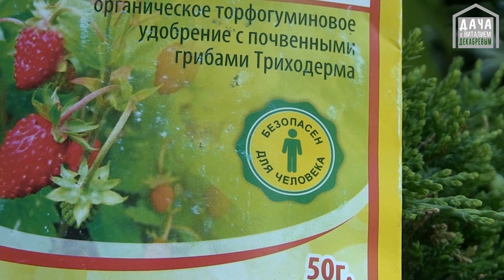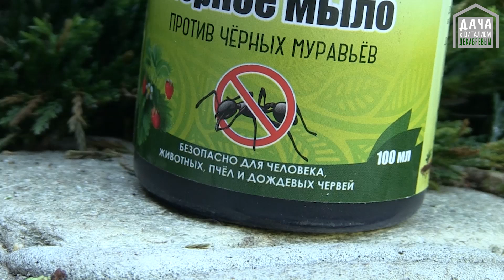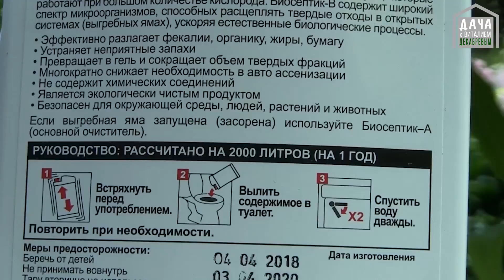ЭКОЛОГИЧЕСКИ БЕЗОПАСНЫЕ ПРЕПАРАТЫ ОТ БОЛЕЗНЕЙ И ВРЕДИТЕЛЕЙ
Новинки препаратов для экологически чистого земледелия представит Иван Якшин эксперт программы Дачные Сезоны с Виталием Декабревм. Эфир 30 июня  2018.

Виталий Декабрев
(Vitaly Dekabrev)